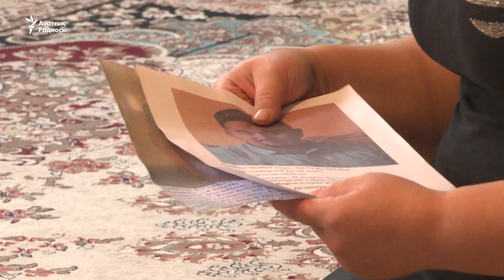"Шыңжаңда туысы қамалған" тұрғын Тоқаевтың айтқанына қапалы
Алматы тұрғыны Фарида Мұқай "Қытайдағы екі ағамнан хабар ала алмай отырмын" дейді. Ол Қазақстан президенті Қасым-Жомарт Тоқаевтың неміс телеарнасына берген сұхбатындағы "лагерьде бірен-саран қазақ отырған болар" деген сөзіне қапалы.